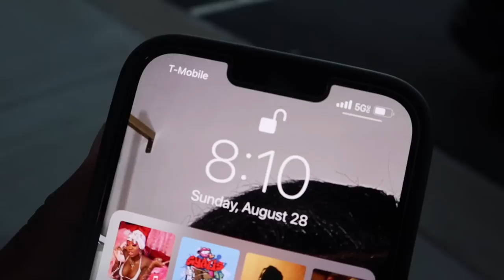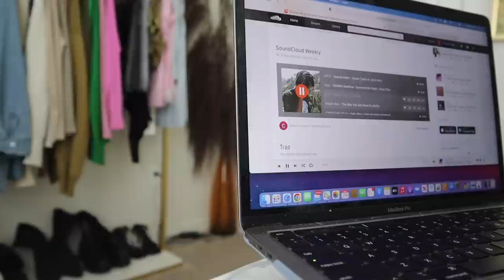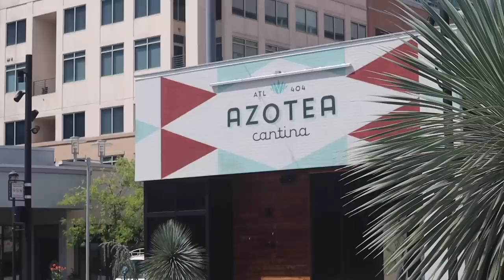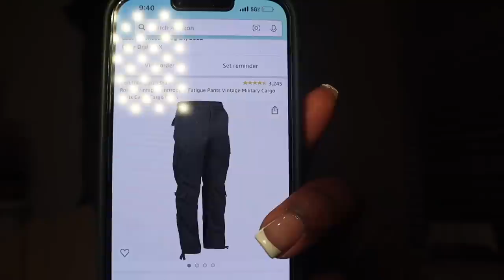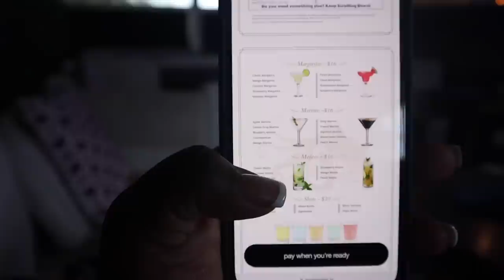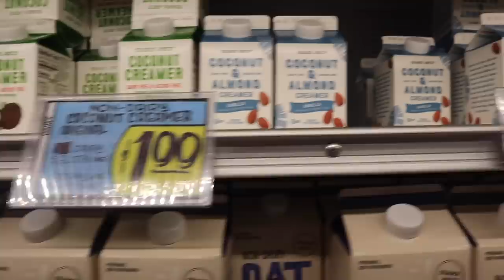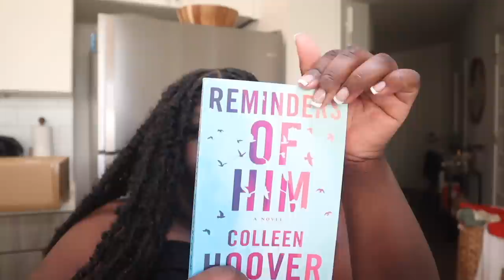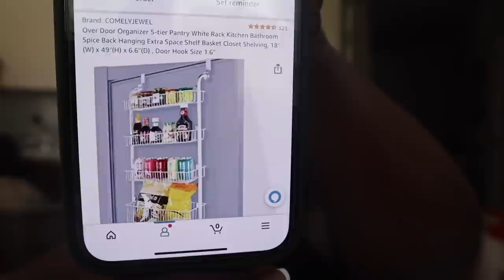VLOG — NEW READS + CLOSET TOUR ( SOME WHAT ) + HAULS + TRYING NEW STUFF AT TRADER JOES & MORE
Army fatigue cargos
Cargo pants
Bonnet for braids
Hair growth oil
Kitchen organizer

KAWS shoe charms
Dennis gross peel pads
Glycolic acid